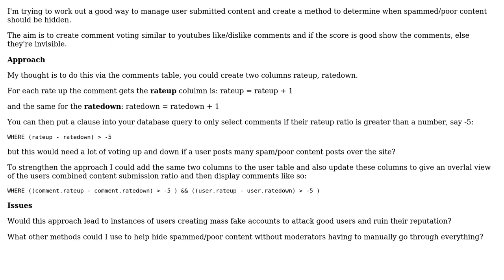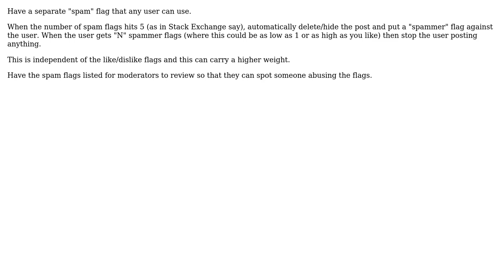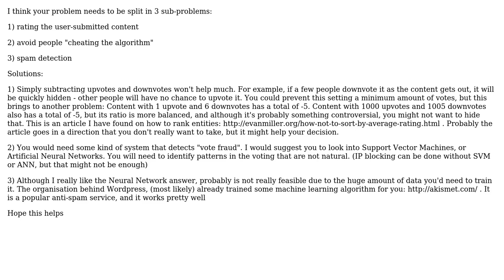How to implement a system to hide spammed user content? (4 Solutions!!)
How to implement a system to hide spammed user content?

With thanks & praise to God, and with thanks to the many people who have made this project possible! | Content (except music & images) licensed under CC BY-SA | Music | Images & others | With thanks to user Vubuntu user Scott C Wilson user jfrankcarr user greg user Dan user ChrisF and the Stack Exchange Network Trademarks are property of their respective owners. You are responsible for your own actions.